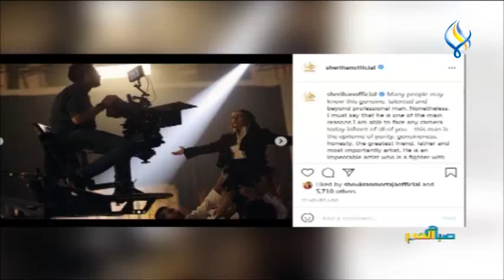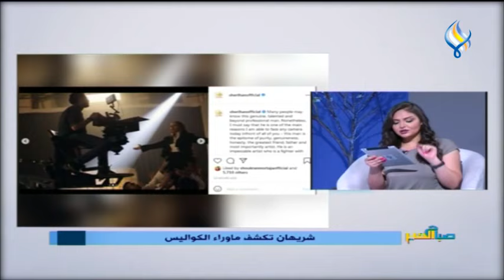شريهان تكشف ماوراء الكواليس و نانسي عجرم تبرر للجمهور تغير صوتها ..تفاصيل أكتر مع